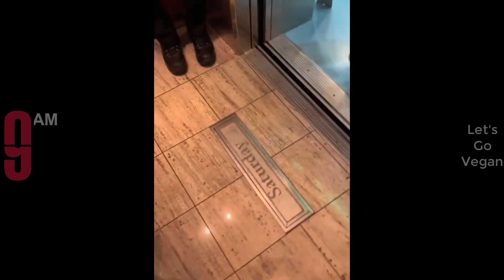4 December 2022